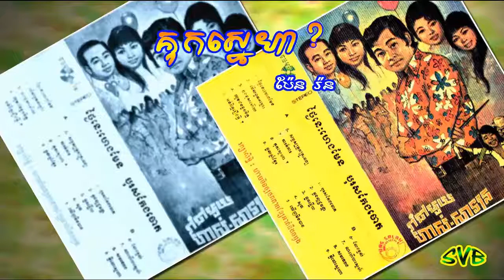Kuk Snaeha ? / គុកស្នេហា ? - ប៉ែន រ៉ន